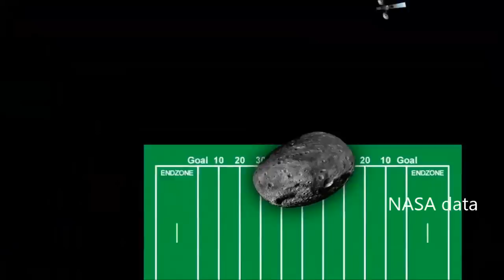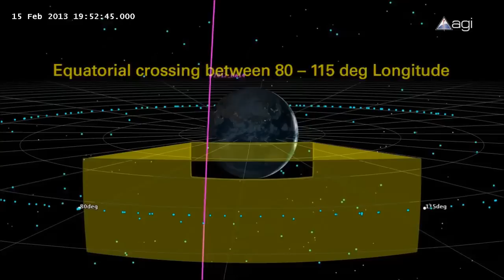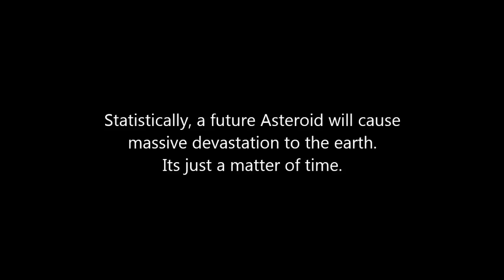DA14 Asteroid and the russian meteor .. Full information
Asteroid DA14 and the following russian meteor.  Short documentary.